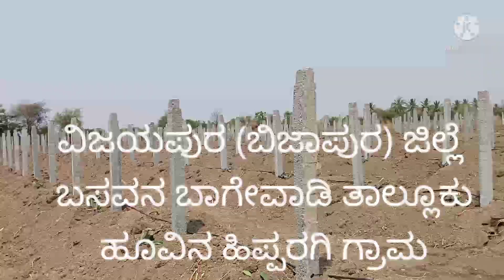ಡ್ರಾಗನ್ ಸಸಿ ನಾಟಿಮಾಡುವ ವಿಧಾನ ವಿಜಯಪುರ (ಬಿಜಾಪುರ) (ಜಿ) ಬಸವನ ಬಾಗೇವಾಡಿ(ತಾ) ಹೂವಿನ ಹಿಪ್ಪರಗಿ(ಗ್ರಾ) ವಿಶ್ವನಾಥ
ಡ್ರಾಗನ್ ಸಸಿ ನಾಟಿಮಾಡುವ ವಿಧಾನ
ವಿಜಯಪುರ (ಬಿಜಾಪುರ) (ಜಿ)
ಬಸವನ ಬಾಗೇವಾಡಿ(ತಾ)
ಹೂವಿನ ಹಿಪ್ಪರಗಿ(ಗ್ರಾ)

ವಿಶ್ವನಾಥ ಯುವ ರೈತ

ಸಸಿಗಳು ದೊರೆಯುತ್ತವೆ

ಡ್ರಾಗನ್ ಹಣ್ಣಿನ ಸಸಿಗಳನ್ನು ನಾಟಿ ಮಾಡುವ ವಿಧಾನ.  ರೈತರಿಂದ ಹಣ್ಣುಗಳನ್ನು ಕೊಂಡು ಕೊಳ್ಳಲಾಗುವುದು
ಡ್ರಾಗನ್ ಸಸಿ. ಬಟರ್ ಫ್ರೂಟ್ ಸಸಿ. ಸಸಿಗಳು ದೊರೆಯುತ್ತವೆ

ಡ್ರಾಗನ್ ಬೆಳೆಯ ಕ್ಷೇತ್ರೋತ್ಸವ ಒಂದು ದಿನದ ತರಬೇತಿ

ಡ್ರಾಗನ್ ಬೆಳೆಯಲ್ಲಿ ಕಲ್ಲಿನ ಕಂಬ ನೆಡುವ ವಿಧಾನ